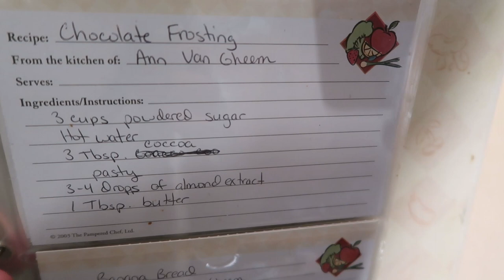Teddy Bear Cake - Peter's First Birthday Cake - He Loved It!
I made Peter this adorable teddy bear cake for his first birthday.  I also made him a smash cake, which he had no problem smashing!  He was so funny, check out his birthday party video